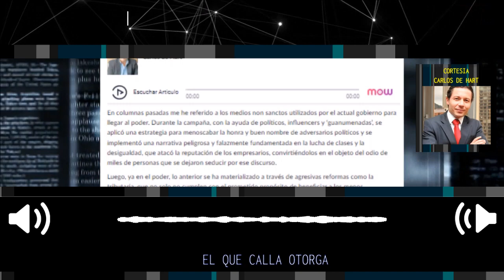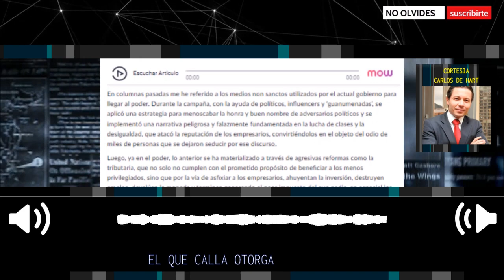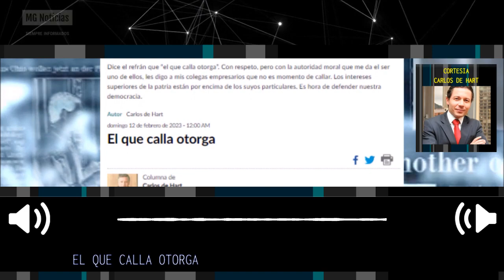"EL QUE CALLA OTORGA": 🎙️ Columna de Carlos de Hart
En columnas pasadas me he referido a los medios non sanctos utilizados por el actual gobierno para llegar al poder. Durante la campaña, con la ayuda de políticos, influencers y ‘guanumenadas’, se aplicó una estrategia para menoscabar la honra y buen nombre de adversarios políticos y se implementó una narrativa peligrosa y falazmente fundamentada en la lucha de clases y la desigualdad, que atacó la reputación de los empresarios, convirtiéndolos en el objeto del odio de miles de personas que se dejaron seducir por ese discurso.
Columna de Carlos de Hart para el Portal Vanguardia.com